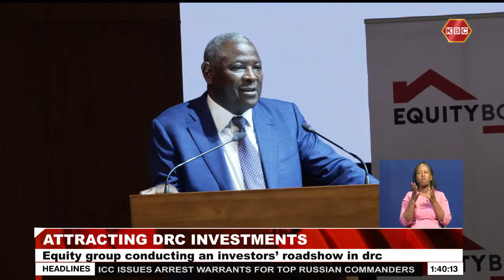Kenyan investors and financiers should position themselves to tap opportunities in DRC